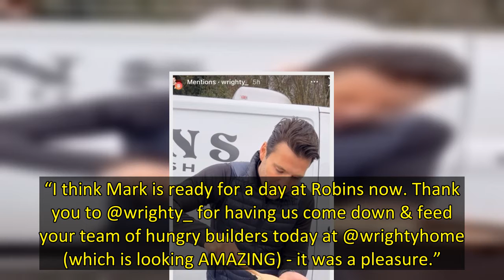Mark Wright treated the builders working on his and Michelle Keegan’s Essex mansion to a tasty pie l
Mark Wright and Michelle Keegan have a big team of builders working on their Essex home and Mark knows how to keep them happy.
The TV presenter, 35, took to Instagram to share how he set up a pie stall for the workmen, describing the fare as his family’s ‘favourite grub’.
He said: “What’s it like working for me lads eh? You don’t get that on other sites. You have to bring a packed lunch sandwich.”
Sharing the pictures on their Instagram, the pie shop Robins Pie N Mash looked like they enjo